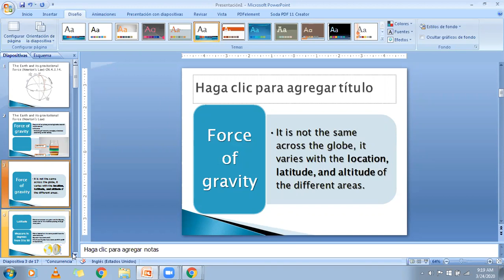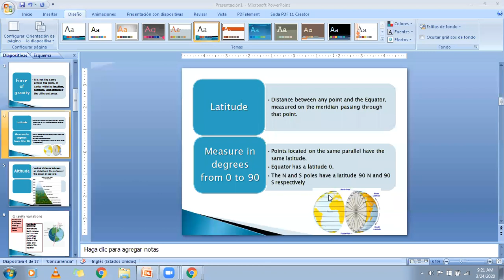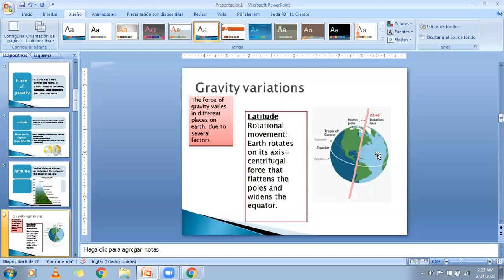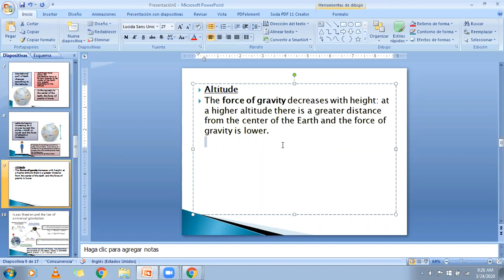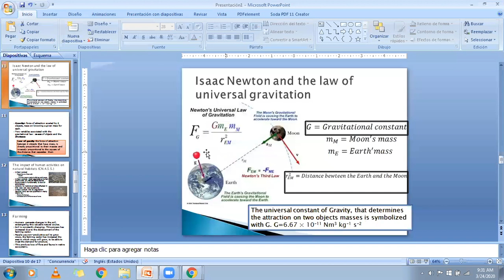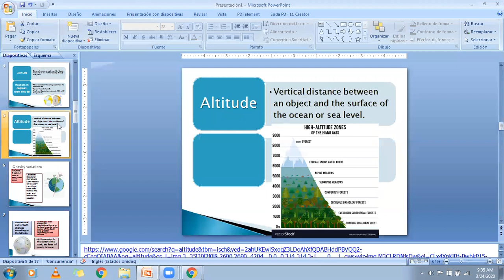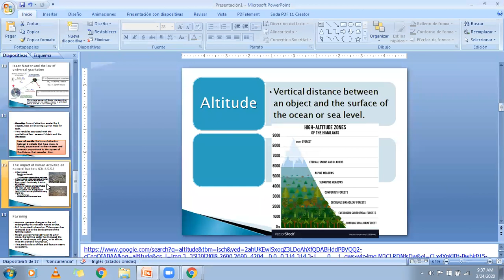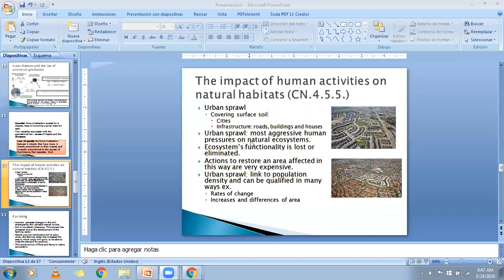9th, Science. Class 5